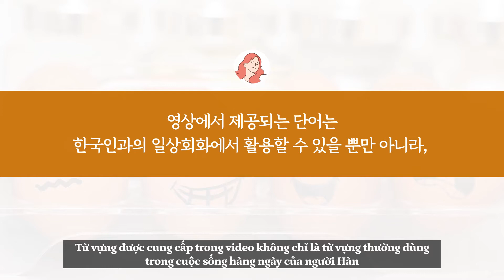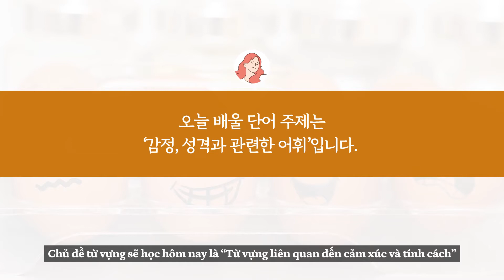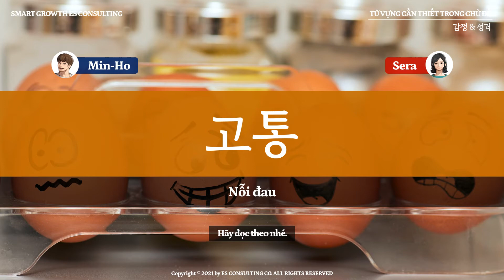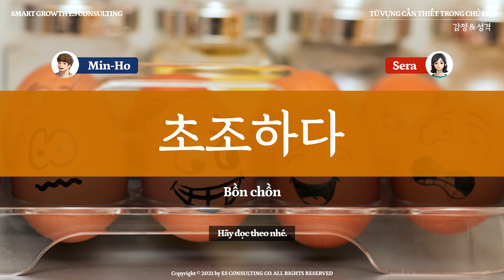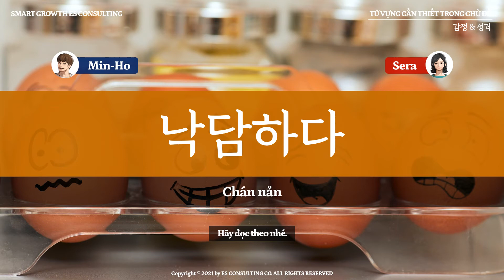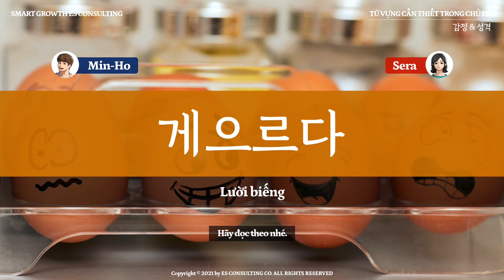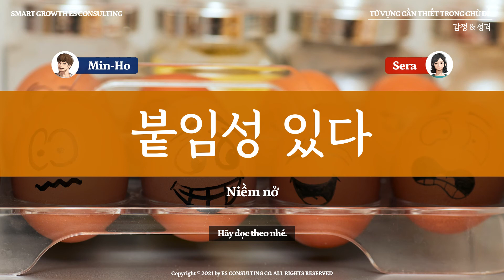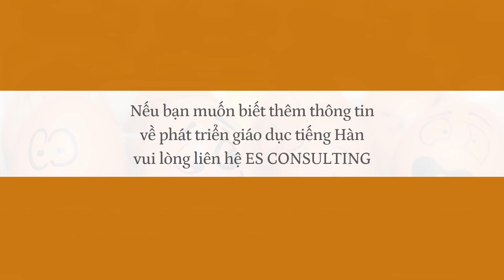Cảm xúc và Tính cách (감정&성격) - 2000 từ vựng tiếng Hàn cần thiết theo chủ đề | ES CONSULTING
Cùng học từ vựng tiếng Hàn cần thiết theo chủ đề cùng Chin Chin nào!

[Giới thiệu]
“2000 từ vựng tiếng Hàn cần thiết theo chủ đề” đang đợi các bạn chinh phục. Vốn từ vựng này sẽ rất hữu ích cho các kỳ thi TOPIK, TOPIK SPEAKING, OPIc.
Và hôm nay mình sẽ học  từ vựng về cảm xúc và tính cách.
Qua video các bạn sẽ ghi nhớ được rất nhiều từ vựng hữu ích dùng trong cuộc sống cũng như miêu tả được cảm xúc và tính cách của mỗi người..

[Từ vựng hôm nay]
1.  Lời chào: 00:00
2.  감정&성격 - Cảm xúc và tính cách: 01:15

Chúng mình có đến 26 chủ đề khác nhau dành cho các bạn đấy. Hy vọng các bạn sẽ đón xem những video từ vựng bổ ích này nhé.
01_Nơi làm việc(직장)
02_Du lịch(여행)
03_Sở thích(취미)
04_Tình yêu(사랑)
05_Quần áo(옷)
06_Quán ăn và Quán cafe(음식점&카페)
07_Lái xe(운전)
08_Cửa hàng(상점)
09_Cảm xúc và Tính cách(감정&성격)
10_Trường học(학교)
11_Thời tiết và Mùa(날씨&계절)
12_Động vật và Thực vật(동물&식물)
13_Nhà(집)
14_Thức ăn(음식)
15_Tai nạn và Sự cố(사건&사고)
16_Gia đình(가족)
17_Cơ thể(신체)
18_Nhà trọ(숙박)
19_Lời cảm ơn và xin lỗi(감사&사과)
20_Thời gian và Ngày tháng(시간&날짜)
21_Điện thoại và Internet(전화&인터넷)
22_Bệnh viện(병원)
23_Ngân hàng(은행)
24_Giao thông(교통)
25_Bản đồ và Quốc gia(지도&국가)
26_Giới thiệu(소개)

[Lưu ý]
Phần phát âm từ vựng trong video này là tốc độ nói bình thường của người Hàn quốc. Các bạn có thể tự điều chỉnh tốc độ phát video sao cho phù hợp với năng lực tiếng Hàn của bạn.

Chúng tôi đang cố gắng tạo thêm nhiều nội dung khác nhau giúp nâng cao hiệu quả học tiếng Hàn của tất cả các bạn.

- ES CONSULTING -